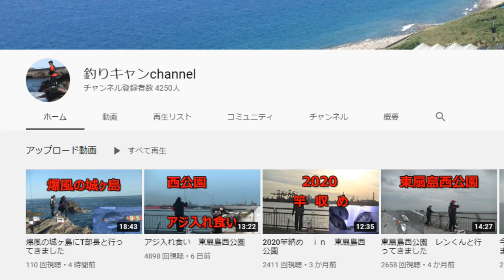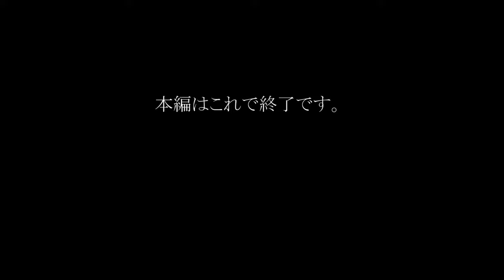【城ヶ島磯釣り】城ケ島 の海は今日も色々と元気でした！2021年4月下旬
城ケ島 では一番有名な ヒナダン というポイントに入りました。
普段は人が多くてなかなか入れませんが、この日は午前中強風だった事もあり、すんなりと釣座を確保出来ました。
そして、今回はあの ‹ねこまんまにゃんた› 改め ‹釣りキャンchannel› のウメさんと一緒に竿が出せました。

コチラのチャンネルでも当日の動画がアップされてます。

【使用音源】
DOVA-SYNDROME